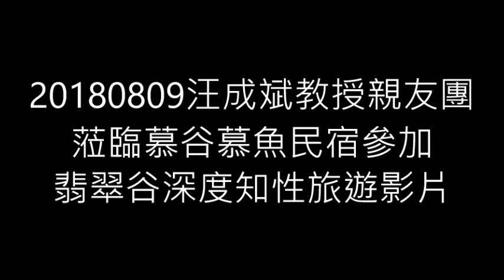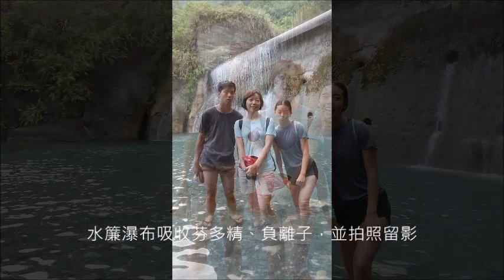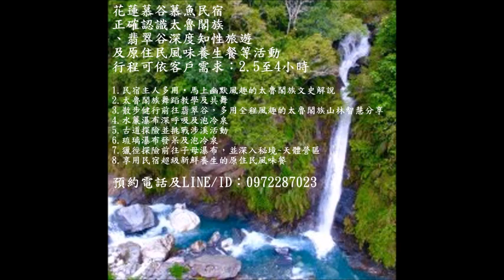20180809汪成斌教授親友團蒞臨慕谷慕魚民宿參加翡翠谷深度知性旅遊影片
1.民宿主人多用‧馬上幽默風趣的太魯閣族文史解說
2.太魯閣族舞蹈教學及共舞來暖身
3.散步健行前往翡翠谷，多用全程風趣的太魯閣族山林智慧分享
4.古道探險及挑戰涉溪活動直攻第二階段的琉璃瀑布
5.琉璃瀑布泡冷泉及享受冷泉於去角質的樂趣
6.回程經第一階段水簾瀑布吸收負離子、芬多精並拍美照留影